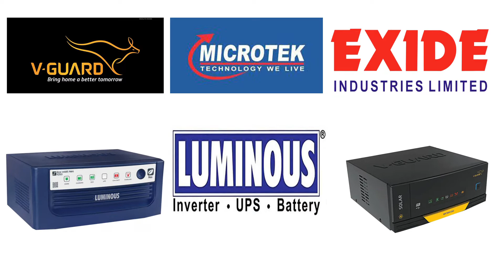MULTI TECH SYSTEMS